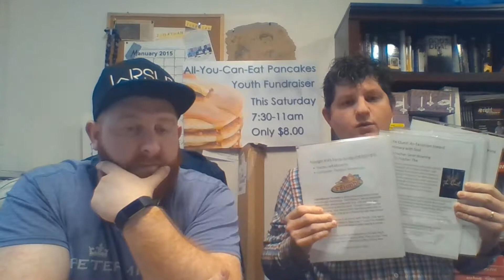Week of Feb. 17th, 2019 -- What's Up Rose of Sharon?!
Jonathan & Jeremiah are back with all the up-to-date ROS news and announcements you need to know!
Upcoming Events:
BROS Breakfast -- Saturday, Feb. 23rd at 9:00am
EQUIP Registration is open now -- Courses start Wed., Mar 6th
Sign up for your favorite course now -- Bookstore opens next Sunday